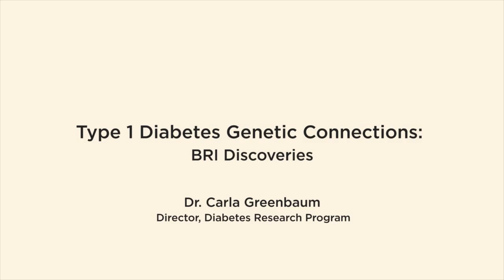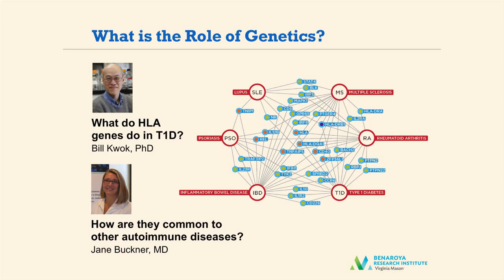Type 1 Diabetes Genetic Connections: BRI Discoveries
Dr. Greenbaum, world-recognized leader in T1D research and Director, BRI Diabetes Research Program, explains what BRI scientists have discovered about why type 1 diabetes occurs in families – and to multiple family members- in families that have never had the disease before. She also explains how medical and clinical research is providing answers about these genetic connections. She references work done by Dr. Jerry Nepom, Dr. Bill Kwok and Dr. Jane Buckner.